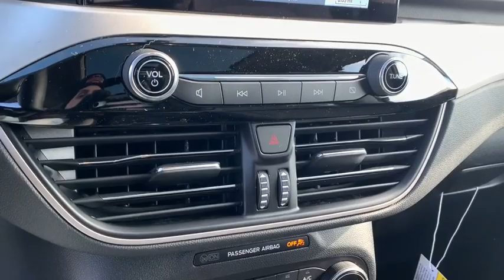2020 Ford Escape Sandwich, Oswego, Yorkville, Plano, IL 67600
D4 Red New 2020 Ford Escape available in Sandwich, Illinois at Gjovik Ford. Servicing the Oswego, Yorkville, PLano, IL area.

Gjovik Ford
2600 US Rt 34 E